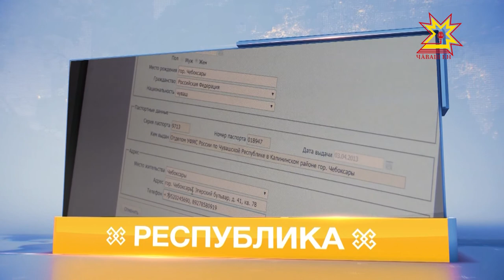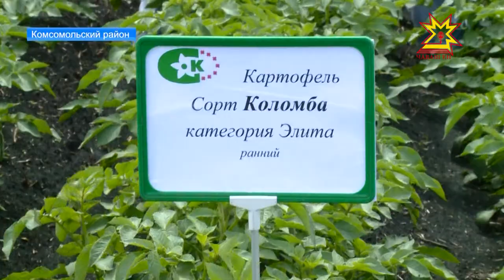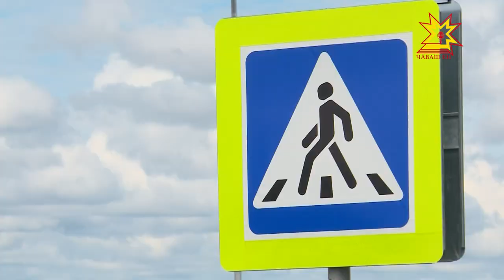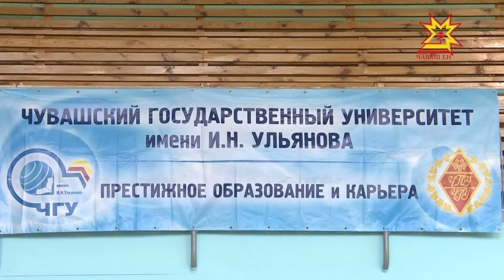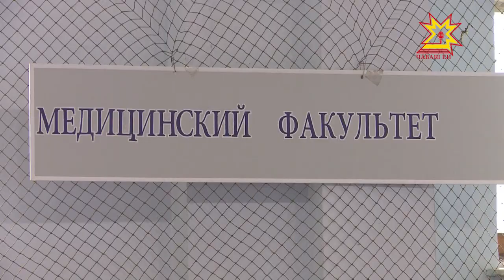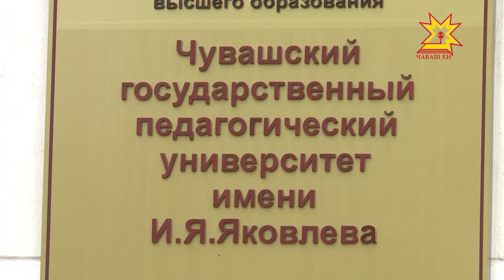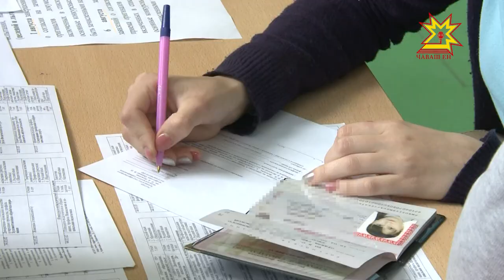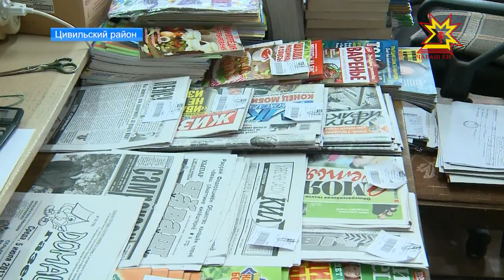Республика 11.07.2017 на русском языке. Вечерний выпуск